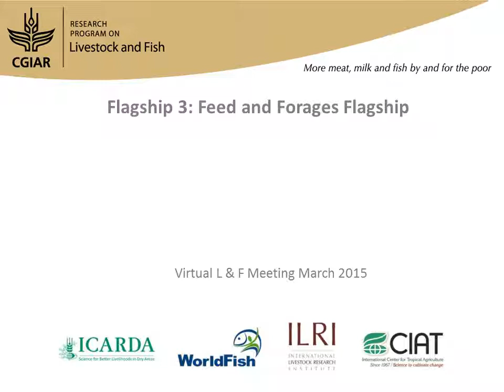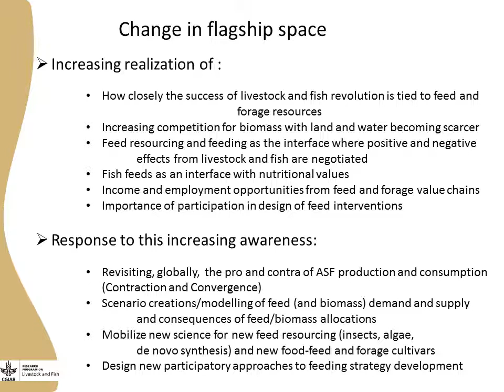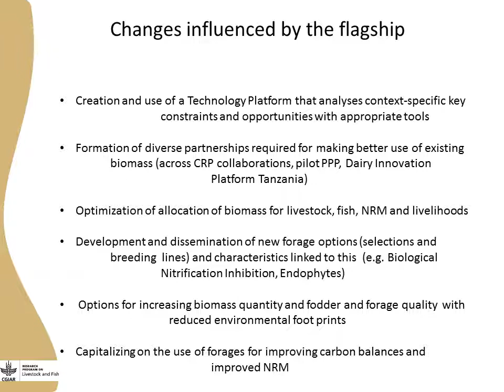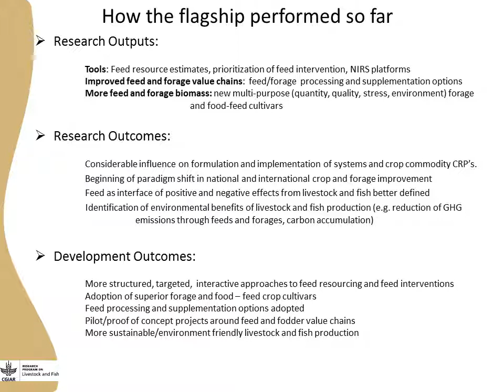Livestock and Fish feeds and forages flagship review and plans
Michael Blummel to the CGIAR Research Program on Livestock and Fish review and planning meeting, 23-26 March 2015